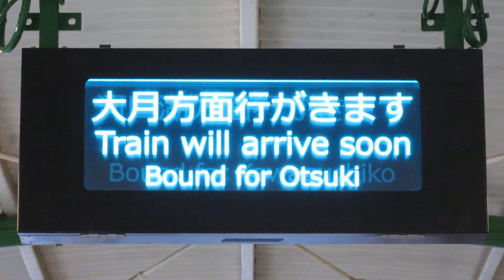富士急行 富士急ハイランド駅 列車接近表示機